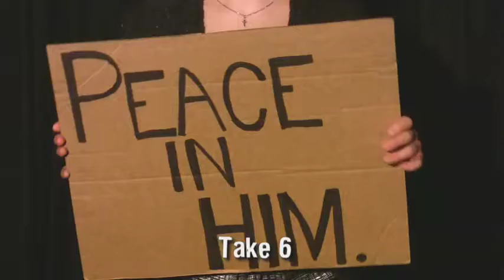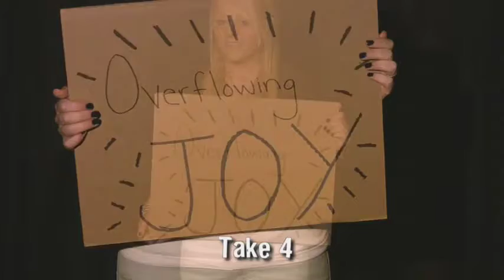Outtakes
Cardboard testimonies outtakes!